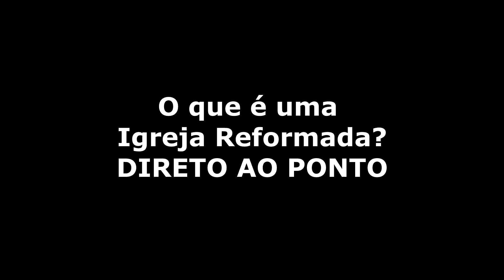DIRETO AO PONTO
Faça uma doação para me ajudar a comprar livros.
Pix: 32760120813